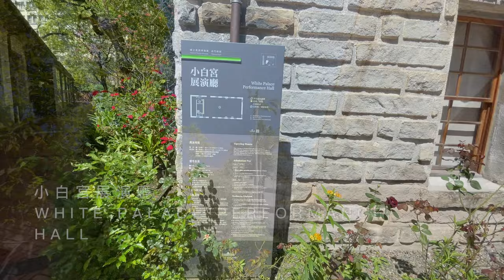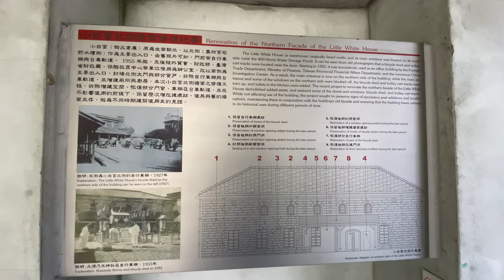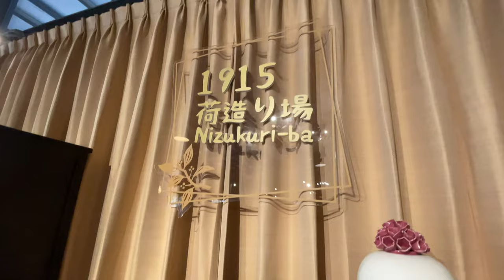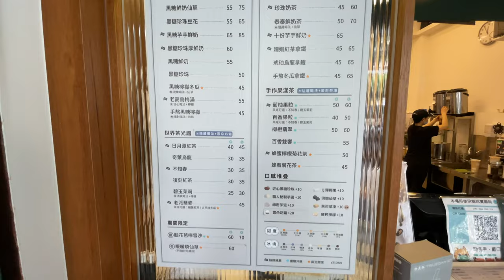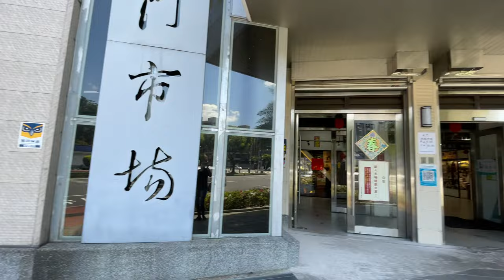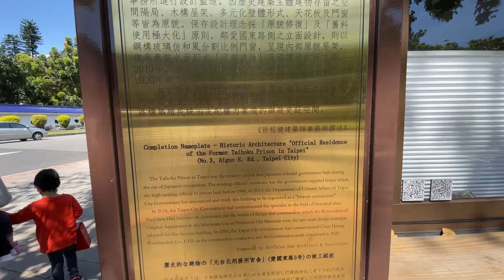台北旧市街を歩く | Old Taipei Walking | 台北古老建築巡禮・南門市場【4K】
00:00 Start
00:16 南門 NANMEN ( SOUTH GATE ) 麗正門
00:53 小白宮展演廳 WHITE PALACE PERFORMANCE HALL
03:16 1915荷造り場
04:28 台灣菸酒公司 The Monopoly Bureau  煙草・酒専売局
04:24 南門 NANMEN ( SOUTH GATE ) 麗正門
05:28  珍煮丹
04:08 南門中繼市場 NANMEN MARKET 南門中継市場
07:28 合歡刀削麵館 牛肉麺

カメラ
Camera
拍攝